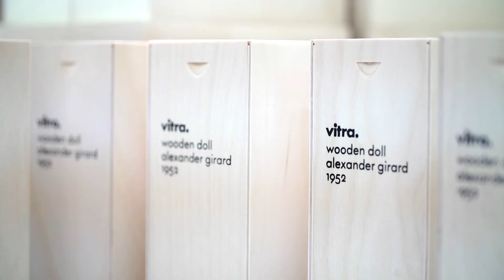Die Wooden Doll Kollektion von Alexander Girard bei Vitra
Herstellervideo zum Thema Wooden Dolls von Alexander Girard